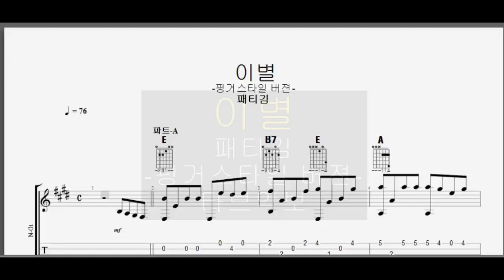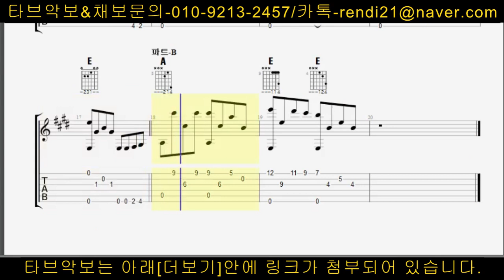(채보)패티김-이별(핑거스타일 버젼)타브악보TAB첨부shorts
더 많은 악보를 찾으신다면 아래 링크를 클릭해주세요~